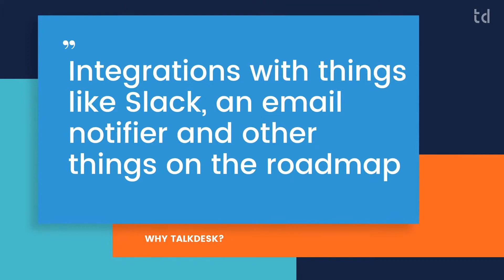Customer Stories - Casey Hostetter & Steven Barbarich, PowerDMS